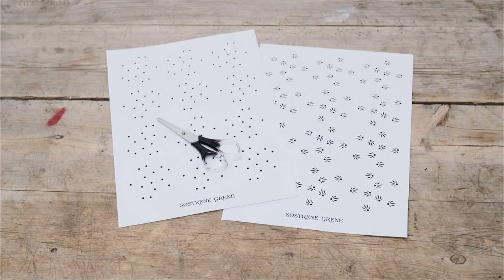DIY: Decorative Paper ball by Søstrene Grene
Anna has created a decorative paper sculpture to serve as a creative detail in beautiful still life.

Find the products from the video in your local Søstrene Grene store.

Remember to press the “thumbs up” button and tell all your friends about this simple, but creative way of decorating cute gifts for your friends and family.

On our YouTube channel, you can find creative inspiration and tutorials on DIY projects, styling, painting and even cooking. All our videos aspire to encourage playfulness and creativity for all ages, kids and adults alike.

Best Regards,
SØSTRENE GRENE

Video timeline:
Materials: 0:02
Final product: 0:32